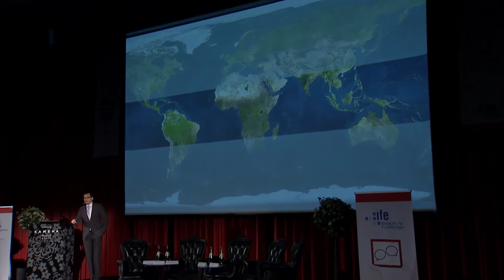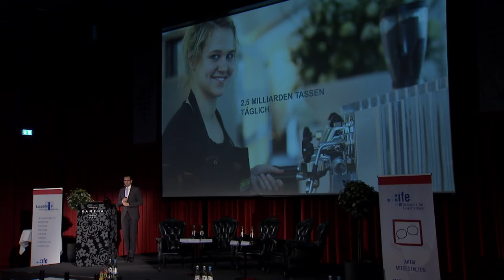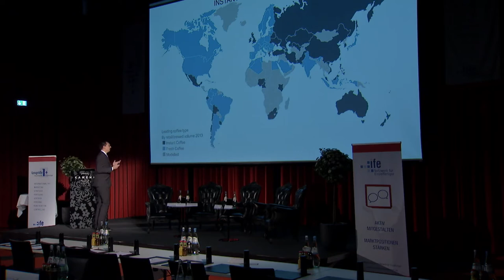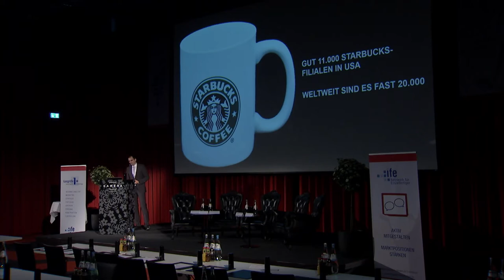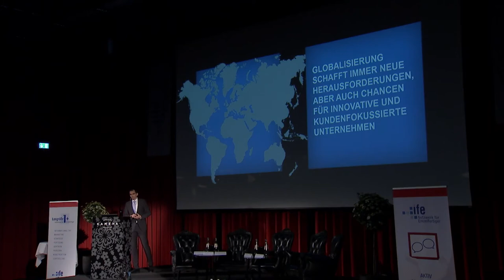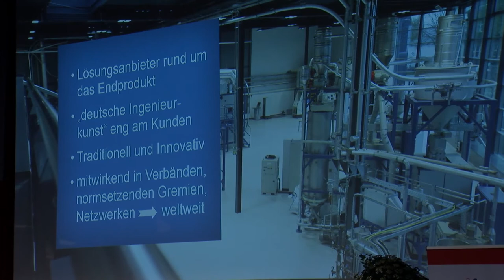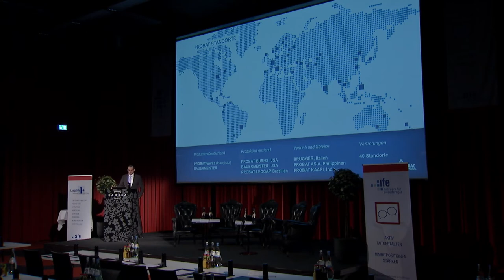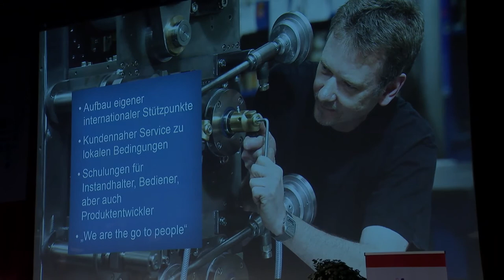Impulstage für Einzelfertiger 2014: Internationalisierung . Globalisierung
In aller Munde: Ein Mittelständler lässt die Welt genießen.
Vortrag: Wim Abbing, Geschäftsführer PROBAT-Werke von Gimborn Maschinenfabrik